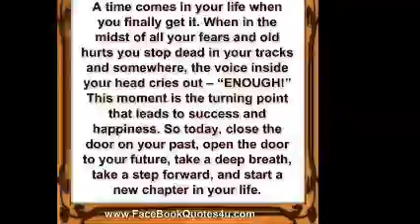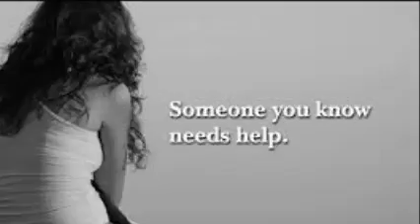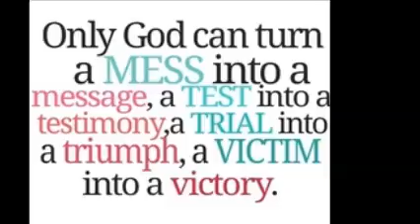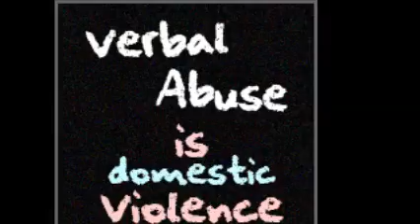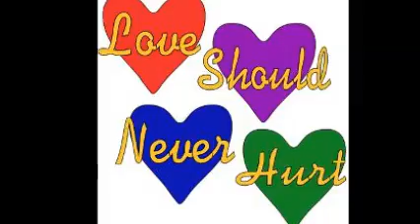No More Violence Against Women And Children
Song "Human" Christina Perri